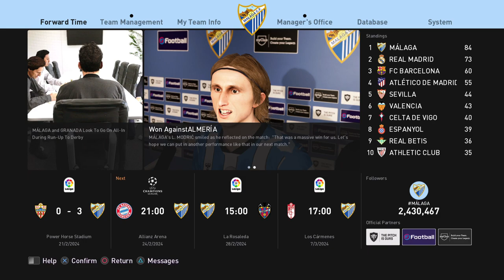PES 2021 - Episode 200!!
In this episode we are playing Almería

We've retained La Liga, battled to get revenge against Barcelona to win the Copa Del Rey AND won the Champions League at our first attempt.

Can we somehow better last years historic treble?